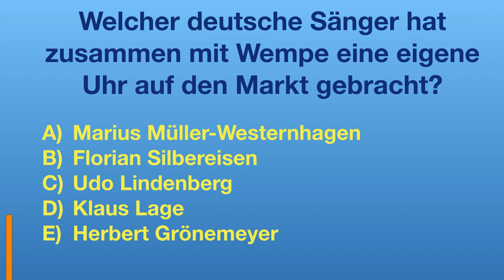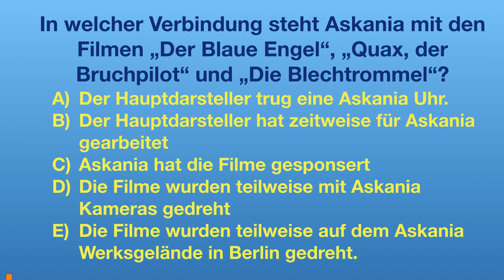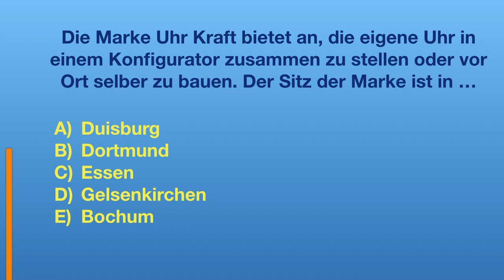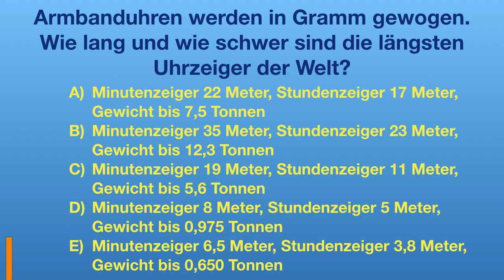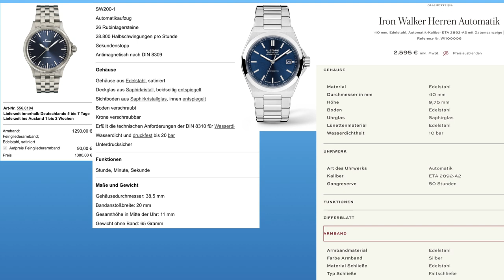Zahlen, Daten, Fakten - Das Quiz für Uhrenfreunde (Runde #11)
Die 11. Runde meines Quiz hält wieder einige Fragen und Hintergundinfos bereit - Bist Du bereit, Dich der Herausforderung zu stellen?

- 1x im Monat Livestream nur für Club Mitglieder

►► Amazon Links ◄◄

*** Uhrenzubehör:
► Federstegbesteck mit 4 Einsätzen von Bergeon